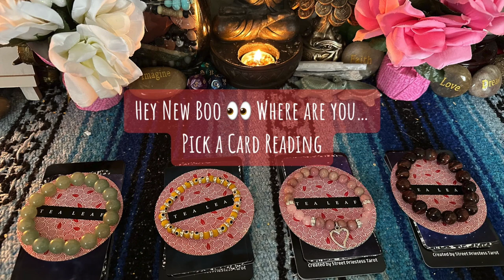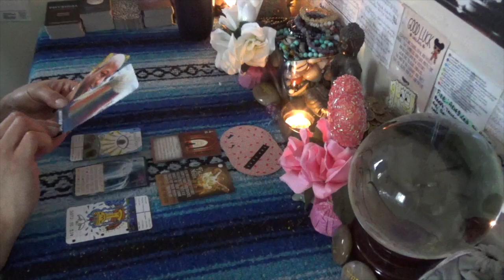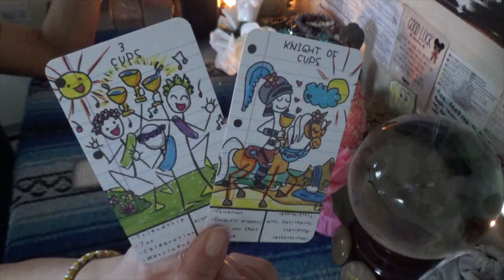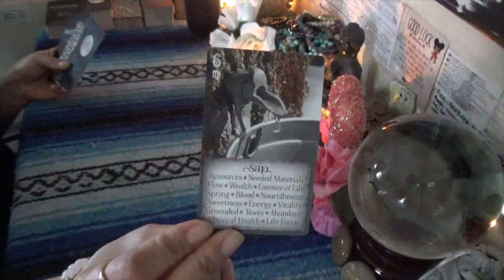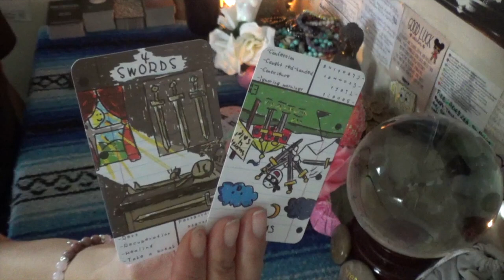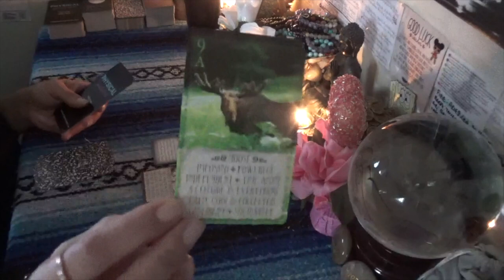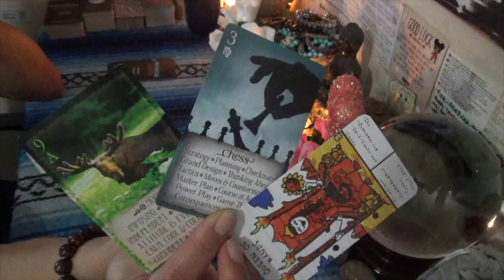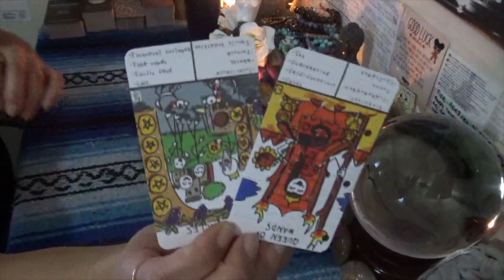😍👩🏽‍❤️‍💋‍👨🏽 Hey New Boo 👀Where Are 🫵🏽You (Pick a Card Reading)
😍👩🏽‍❤️‍💋‍👨🏽 Hey New Boo 👀Where Are 🫵🏽You (Pick a Card Reading) w/🦂ScorpionReddz Tarot

👀Pile Selection 1:25
💋Pile #1 3:39
💝Pile #2 20:40
😍Pile #3 46:13
❤️‍🔥Pile #4 1:18:30

-5 Card 1 Oracle  1 Question Quickie Read $25 15mins
-2 Question read is $75 1hr+